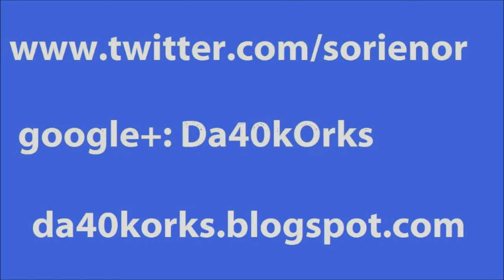vlog #671 - Showcase: Fire Lords mounted command squad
Another commission project.  Command squad, built for an allied attachment to the Imperial Fists I've done.